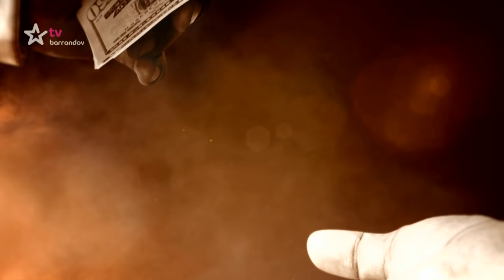Soudce Alexandr (2019/20) - Tetované dítě